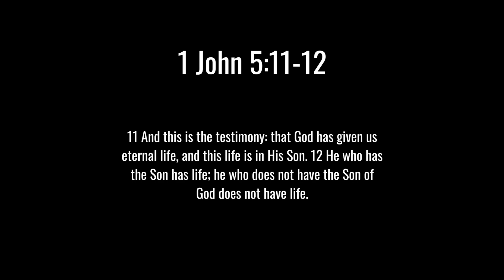KING OF THE COURT Games GOT CHIPPY (1V1)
These 1v1 games got INTENSE! Shoutout my brothers DJ, Zayn and Paul.